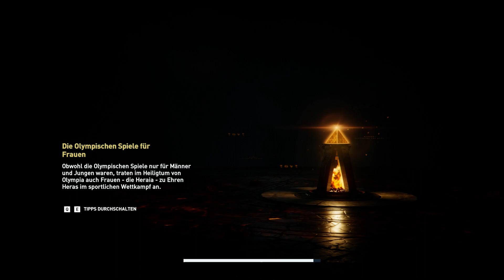Assassins Creed: Odyssey Let's Play Deutsch 063 Tod dem Höker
Tod dem Höker